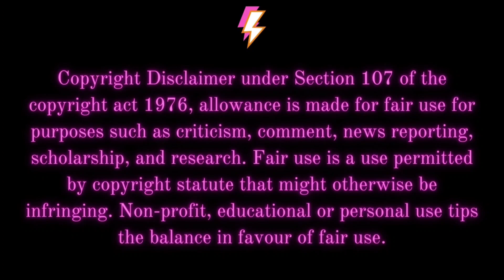Gorgeous Tamanna Looking Very hot At Recent Spotted Videos in Airports🧡 Tamanna Hot Video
Tamanna Spotted in Airports 🧡